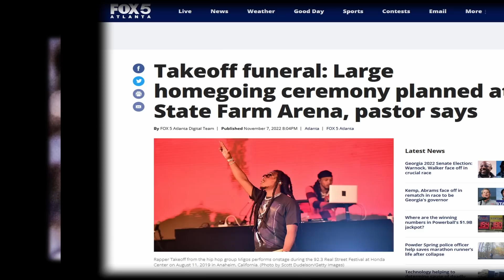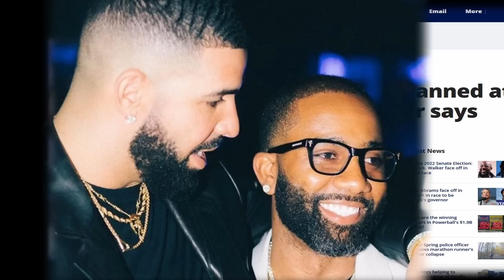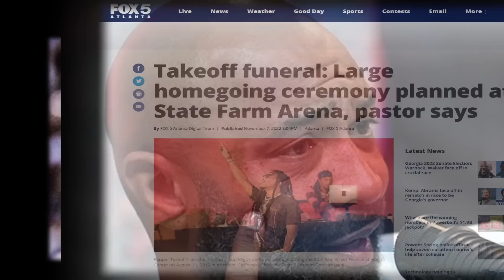WACK 100 SAYS J PRINCE JR REMINDS HIM OF TEKASHI 69 & JAS IS A "CIVILIAN" [ON CLUBHOUSE] 🔥🔥👀👀❓❓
WACK 100 SPEAKS ON J PRINCE SONS, JR'S FAKE IMAGE, JAS IS A "CIVILIAN" JR VS. JOE [ON CLUBHOUSE] 🔥👀
As the investigation continues into the bowling alley incident, how will the Prince Family respond when the questions come. What happened between J Prince Jr & Joe Budden.